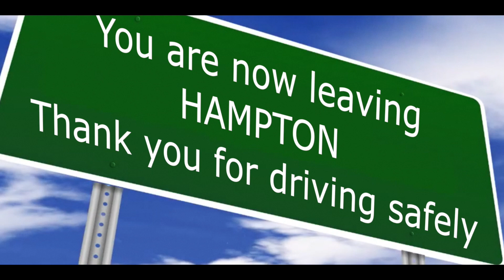Turn Right - Short Film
Fasten your seatbelt and turn right...

Starring - Adam Jest

Special thanks to my Mum & Dad :D